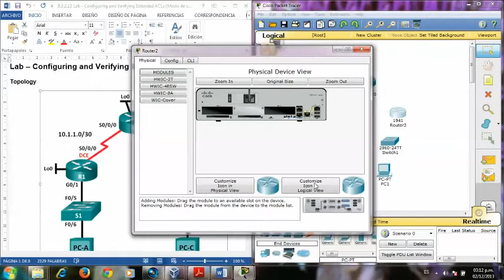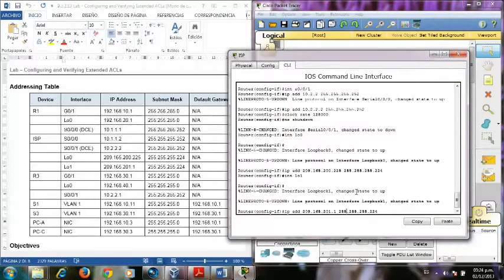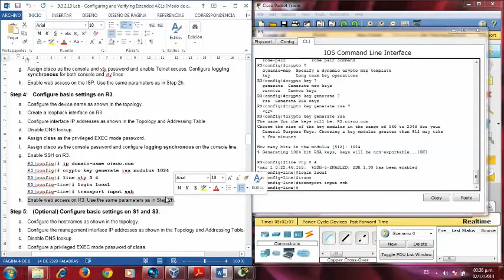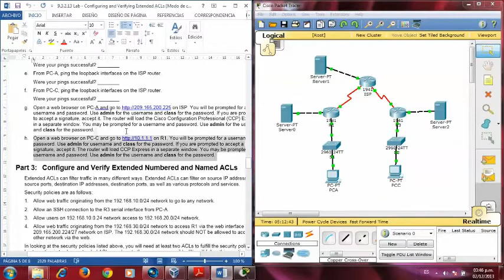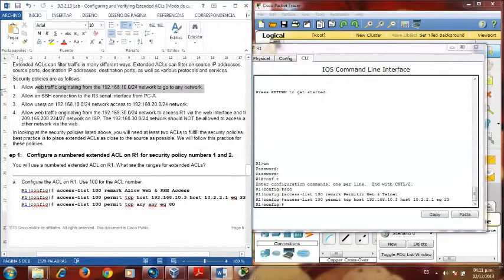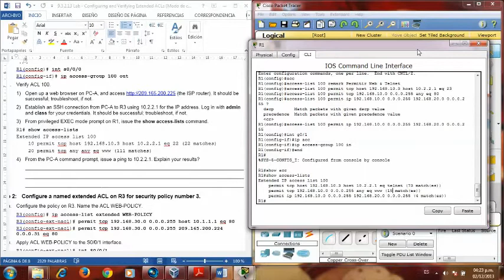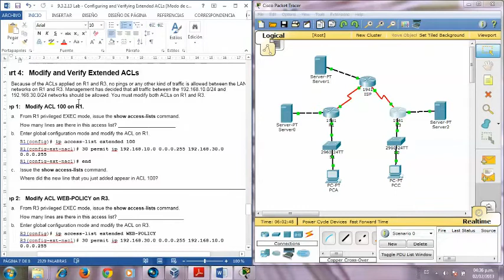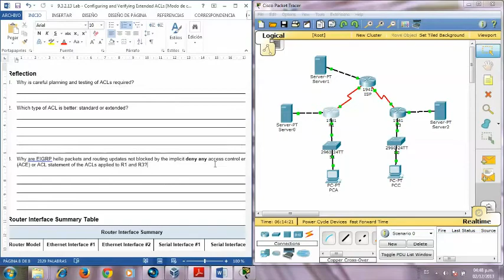9.3.2.13 Lab - Configuring and Verifying Extended ACLs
CISCO - CCNA Routing and Switching - CCNA Routing and Switching Essentials - 9.3.2.13 Lab - Configuring and Verifying Extended ACLs